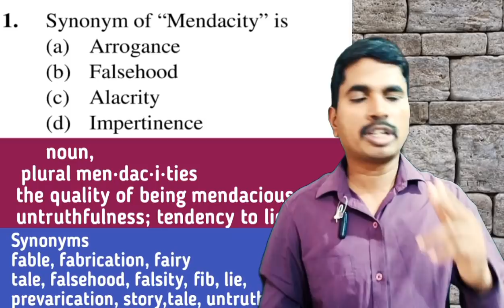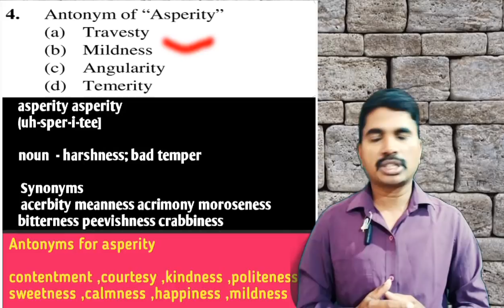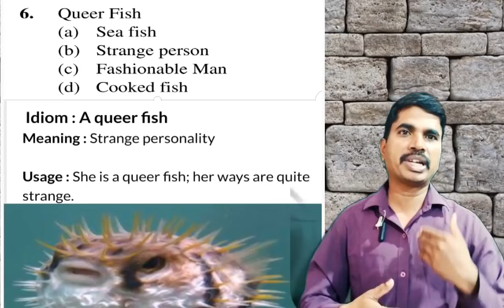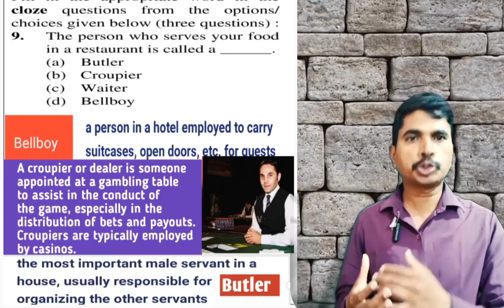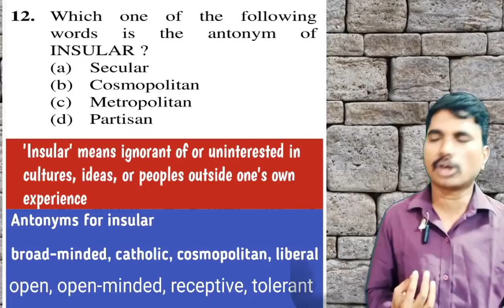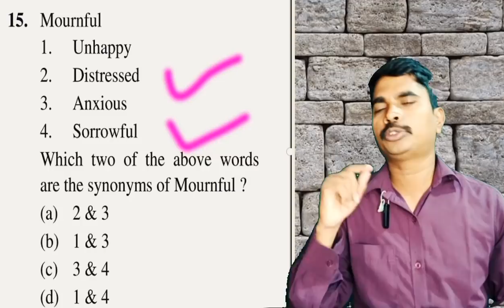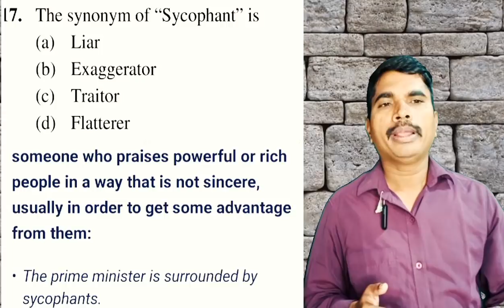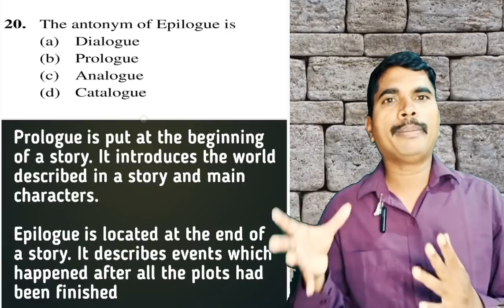KPSC Maulana/Degree /TET / CET General English Dose : General English Solution Part-1